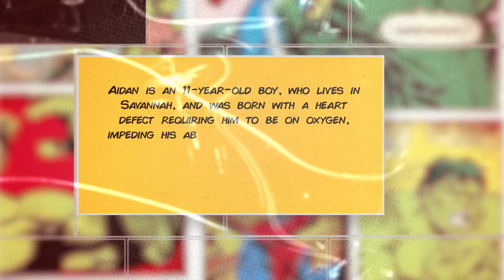JCB x Make A Wish: Aidan's Marvelous Wish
Dear Aidan,

Not only were we honored to meet you, your family and to be invited to your home; but all of us at JCB were delighted to make your wish a MARVELous time.

Sincerely,

Team JCB & Make A Wish Georgia